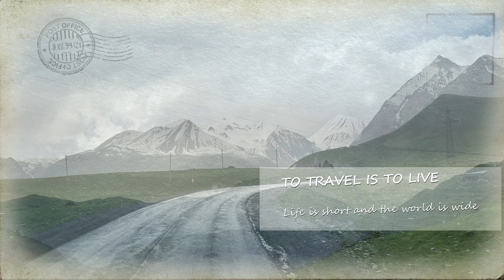2023 Part 50 Tbilisi to the Russian border at Upper Lars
Stunning scenery of the Caucuses mountains. And the road conditions to the border via the Jvari pass.